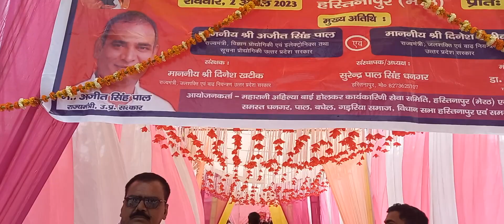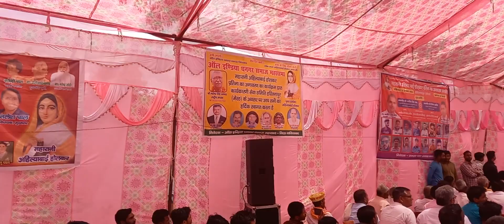hastinapur me ahilya bai holkar ki murti sthapana !! मेरठ में अहिल्याबाई होलकर की मूर्ति का अनावरण ।